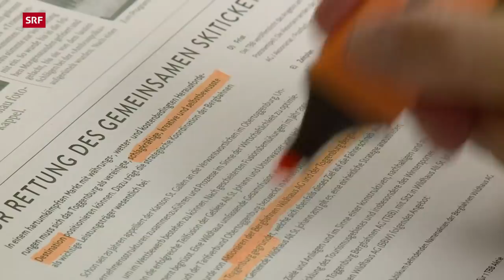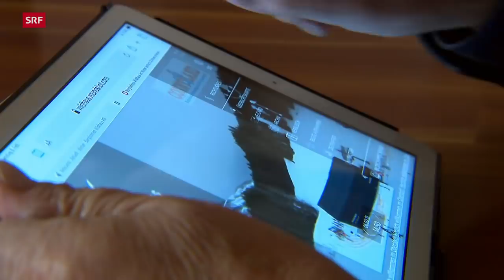Bergbahnen im Streit – Die Zukunft des Wintertourismus im Toggenburg | Reportage | SRF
Wer soll die Strategie der Bergbahnen bestimmen: die wenigen reichen Investoren, die viel Geld bringen, aber dann auch entscheiden wollen, oder viele Kleinaktionäre und die Gemeinde? Eine von vielen Fragen, die hinter dem Konflikt zwischen den Bergbahnen «Wildhaus» und «Chäserrugg» im Toggenburg steht.

Reporter Christof Franzen hat niemanden getroffen, der mit der derzeitigen Situation im Obertoggenburg zufrieden ist. Bis 2019 konnte man noch mit einem einzigen Ski-Ticket auf beiden Bahnen, also Wildhaus und Chäserrugg, fahren. Inzwischen ist das nicht mehr möglich. Die Verbindungspisten sind gesperrt. Im Tal spricht man vom «Eisernen Vorhang». Gäste und Einheimische beklagen sich. Hotelbesitzer, Geschäftsbetreiber sprechen von Kundschaft, die abgesprungen sei.

Im Tal gibt es zwei unterschiedliche Modelle für die Zukunft der Bergbahnen. Auf der einen Seite eine kleine, aber reiche Investorengruppe um das Ehepaar Mélanie und Matthias Eppenberger im Gebiet von «Chäserrugg». Sie besitzen nach eigenen Aussagen die Mehrheit des Aktienkapitals. Aber für sie gilt: Wer so viel investiert, will auch die Entscheidungen treffen. Sie streben eine Fusion, faktisch eine Übernahme der Bergbahnen «Wildhaus» an.

Auf der anderen Seite Wildhaus. Hier sind die Bergbahnen im Besitz von über zweitausend Aktionären, eine gewichtige Rolle spielt die Gemeinde. Hier fürchten viele, ihre Aktien und somit das Sagen in die Hände ein paar weniger Investoren zu geben. Jakob Rhyner, der Verwaltungsratspräsident der Bergbahnen «Wildhaus», sagt, er sei für ein gemeinsames Ski-Ticket, aber solange er mitmache, würden die Bergbahnen «Wildhaus» von niemandem übernommen.

▪ Ein Film von: Christof Franzen
▪ Kamera: Andreas Baumberger, Sergio Cassini
▪ Schnitt: Max Pfeffer
▪ Produktion: Christine Rindisbacher
▪ Leitung: Nathalie Rufer